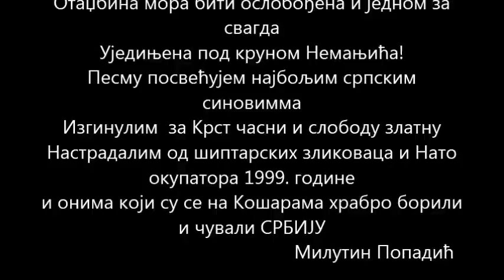Junaci sa Kosara Milutin Popadic - Јунаци са Кошара Милутин Попадић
Песму посвећујем најбољим српским синовима
изгинулим  за Крст часни и слободу златну,
настрадалим од шиптарских зликоваца и Нато окупатора 1999. године и онима који су се на Кошарама храбро борили и чували СРБИЈУ.

                                                                                  Милутин Попадић

ЈУНАЦИ СА КОШАРА

Једне ноћи хладне
Зима кад је била,
Српкиња је мајка
Чекала свог сина.

Чекала је сина,
Молила се Богу,
С' Кошара да дође
Донесе слободу.

Ал' уместо њега,
Писмо јој је стигло,
Од сина јунака
И на ноге дигло.

С' овог боја мајко
Повратка ми нема,
Ко Кошаре чува
Зна да зло се спрема.

Ја ти мајко жив се
Вратит' кући нећу,
И сад већ у цркви
Запали ми свећу.

Да Бог мени покој
С' јунацима пода,
Скупом ценом мајко
Плаћа се слобода.

А сина мог учи
И ово му кажи,
Твој је отац сине
На небеској стражи.

Тамо где је Лазар
Своју главу дао
На Космету светом
И тата је пао.

Па је сада чедо
Крај Милоша стао
А Христос му одмах
Царство вечно дао.

Ко не памти подвиг
С' Кошара јунака
Нек' га стигне клетва
Косовских јунака.

Милутин Попадић